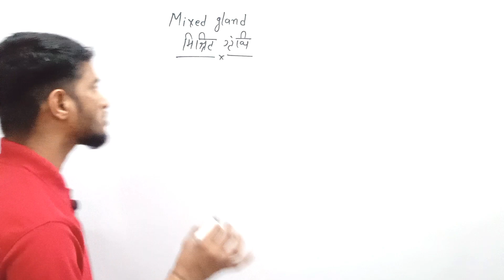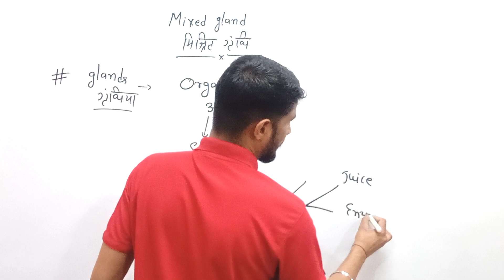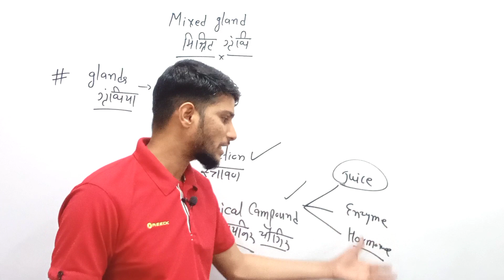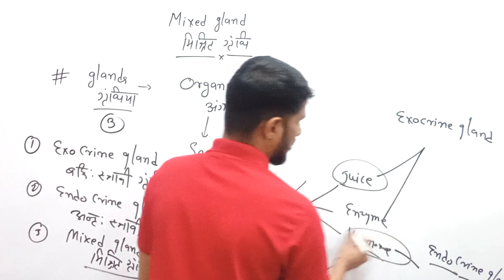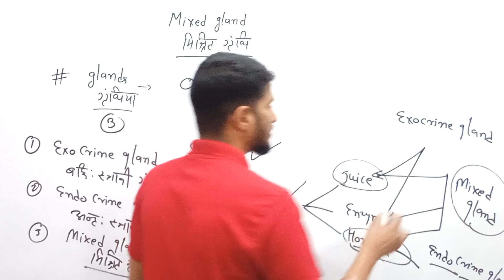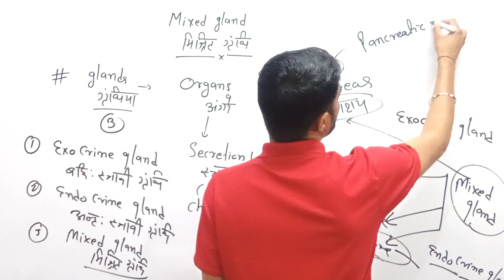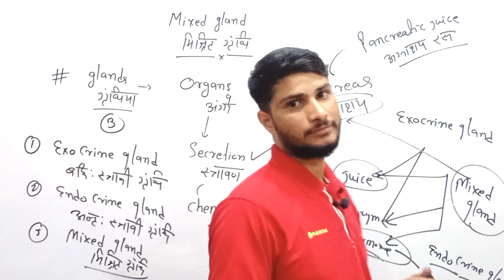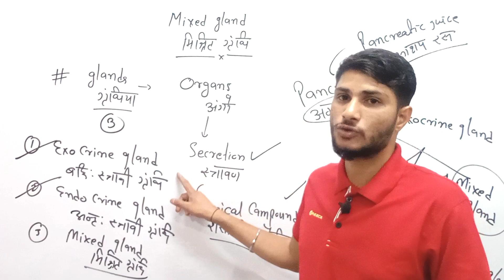Mixed Gland || मिश्रित ग्रंथि | Part 3 | Science Guru Ravi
इस वीडियो में हम पढ़ने वाले है मिश्रित ग्रंथि के बारे में..
मिश्रित ग्रंथि- वह ग्रंथि होती है जो हार्मोन, रस और एंजाइम का स्रावण करे
वह मिश्रित ग्रंथि कहलाती है!
मानव शरीर में एक मात्र मिश्रित ग्रंथि - Pancreas है
जो मानव शरीर की दुसरी सबसे बड़ी ग्रंथि है
और अधिक जानकारी हेतु विडियो देखें.

यह विडियो सभी प्रतियोगी परीक्षाओं (railway, SSC, Neet, NDA, PCS, Police, patwari GroupDExam, Ntpc other all'competitive exams) के लिए उपयोगी है
आप यह विडियो देखकर अपनी तैयारी को और बेहतर बना सकते हैं.

Your Queries 👇
मिश्रित ग्रंथि क्या है?
मिश्रित ग्रंथि किसे कहते हैं और क्यों?
अग्नाशय ग्रंथि को मिश्रित ग्रंथि क्यों कहा जाता है?
मानव शरीर की सबसे बड़ी मिश्रित ग्रंथि कौन सी है?
मानव शरीर की दूसरी सबसे बड़ी ग्रंथि कौन सी है?
निम्न में से कौन सी एक मिश्रित ग्रंथि है?
सबसे छोटी मिश्रित ग्रंथि कौन सी है?
अग्नाशय का दूसरा नाम क्या है?
अग्नाशय से कौन सा हार्मोन निकलता है?
शरीर में कितनी ग्रंथियां होती हैं?
अग्नाशय में कितने एंजाइम पाए जाते हैं?
अग्नाशय की खोज किसने की थी?
एमाइलेज कहाँ पाया जाता है?
ट्रिप्सिन और लाइपेस क्या है?
अग्नाशय को मिश्रित ग्रंथि क्यों कहा जाता है
अग्नाशय को मिश्रित ग्रंथि क्यों कहते हैं
मिश्रित ग्रंथि in hindi
मिश्रित ग्रंथि in English
अग्नाशय की संरचना कैसी होती है
ग्रंथि क्या है in hindi
ग्रंथि क्या है
ग्रंथि कितने प्रकार की होती है?
ग्रंथि का अर्थ
ग्रंथि किसे कहते हैं?
अंतः स्रावी ग्रंथि क्या है?
बहि स्रावी ग्रंथि क्या है?
लैंगरहैंस के द्विप समूहों का संबंध किस अंग से है?
लैंगरहैंस  की द्वीपिकाए
शरीर की किस ग्रंथि को मिश्रित ग्रंथि कहा जाता है?
एक मिश्रित ग्रंथि का नाम लिखिए
मिश्रित ग्रंथि क्या होती है दो उदाहरण भी दीजिए?
अग्नाशय एक मिश्रित ग्रंथि है
निम्न में से कौन सी ग्रंथि अंत स्रावी ग्रंथियां व बहि स्रावी ग्रंथि दोनों की तरह व्यवहार करती है
मिश्रित ग्रंथि कौन सी है
मिश्रित ग्रंथि के उदाहरण
अग्नाशय ग्रंथि से निकलने वाले रस, एंजाइम व हार्मोन

Mishrit granthi kya hai?
Mishrit granthi kise kahate Hain?
Mishrit granthi
Agnashay ko mishrit granthi kyon kaha jata hai?
Hamare sharir ki mishrit granthi hai?
Manav sharir ki dusri Sabse badi granthi hai?
Granthi kya hai?
Granthi kise kahate Hain?
Granthi kitne prakar ki hoti hai?
Antah sravi granthi kya hai?
Bahi shrabi granthi kya hai?
Mixed glands
Glands
Gland